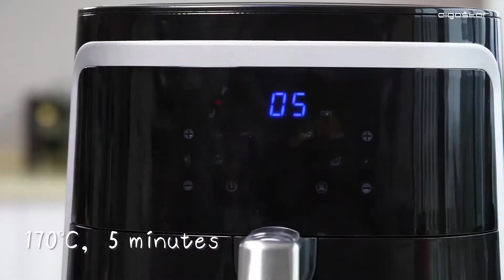Aigostar Airfryer-Baked Tofu